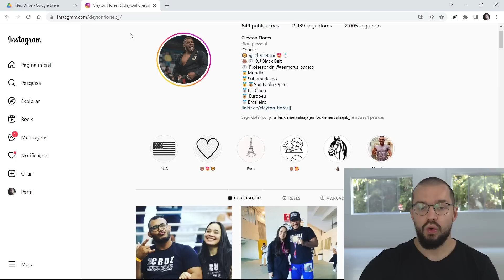Como fazer um plano de luta efetivo no jiu-jitsu || Análise da minha luta no Paulista 2023